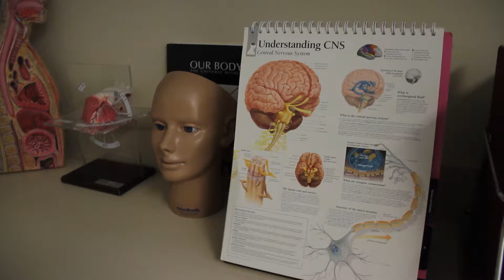About PBA: Nursing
The Bachelor’s of Science in Nursing is the introduction to professional nursing. It prepares graduates for licensure as RNs with careers in bedside nursing, leadership, community nursing, or graduate school. Graduates of this program are well-respected in the community and are prepared for lifelong Christian service in the field of nursing.